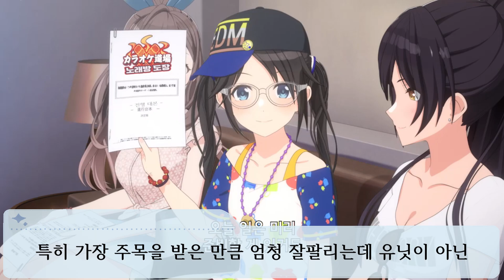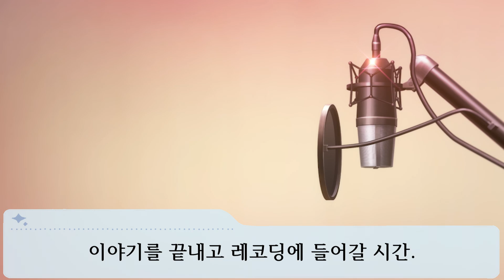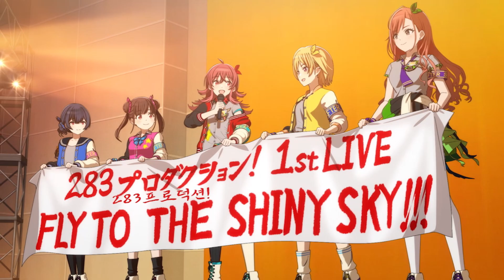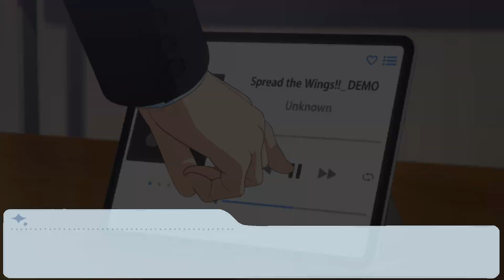첫 번째 용기 [샤니애니 제 9화 애니 리뷰] THE IDOLM@STER SHINY COLORS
열과 여섯, 한사람 한사람